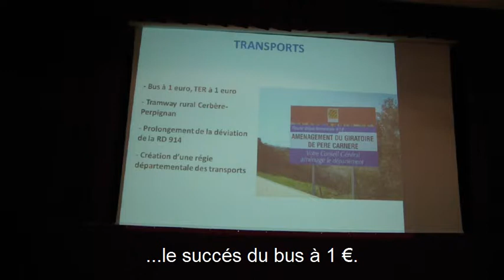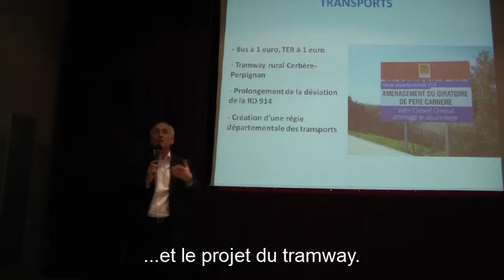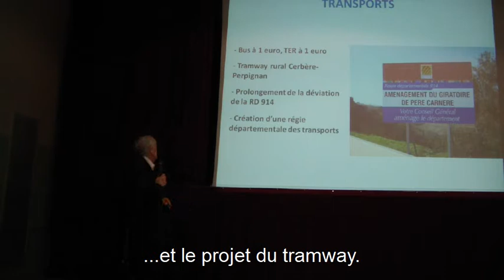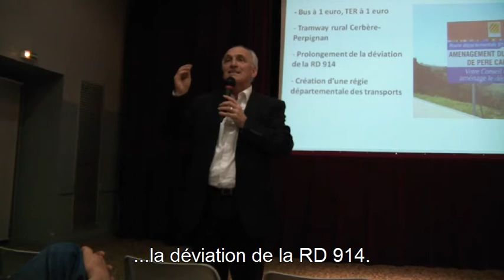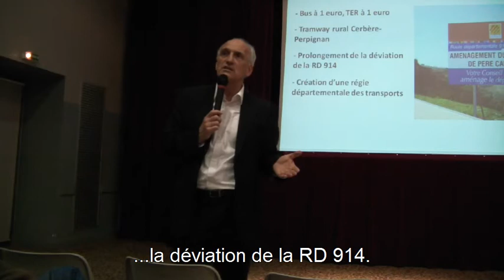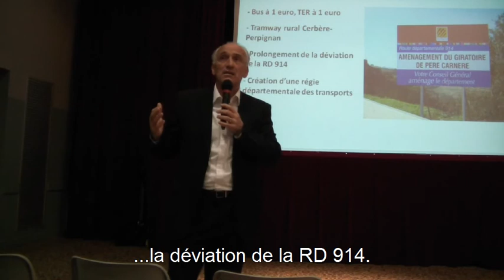Michel Moly (PS): les transports dans le canton de la côte Vermeille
Elections cantonales 2011, canton de la côte Vermeille. Michel Moly (maire de Collioure et conseiller général PS) parle du bus et du TER à 1€, du tramway, de RD 914.
Enregistré le 17 mars 2011 à Banyuls-sur-mer.